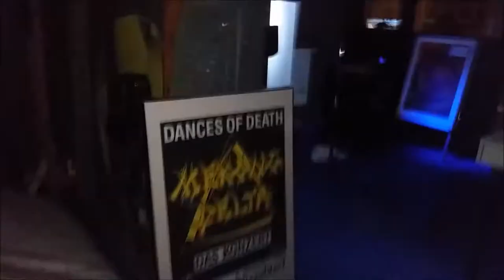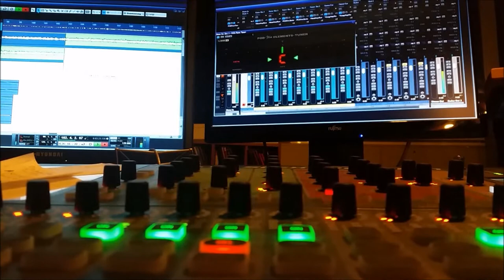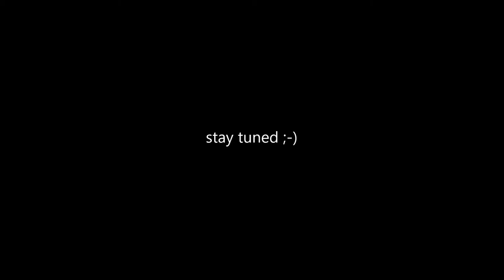STRAIGHT FROM HELL - STUDIO